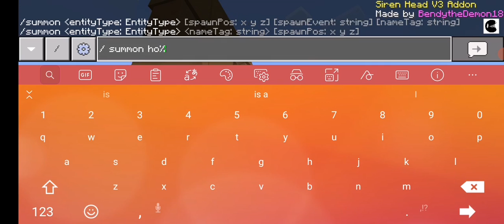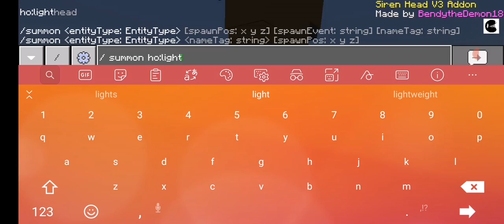Light head vs kong